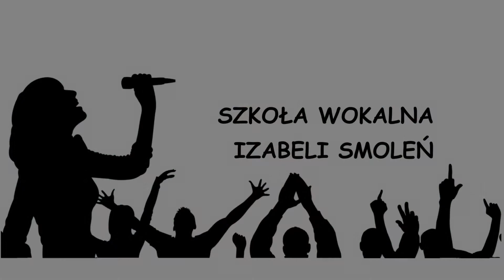Pastorałka od serca do ucha / cover/ Maria Kubeczka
Szkoła Wokalna Izabeli Smoleń - Pastorałki i kolędy 2020